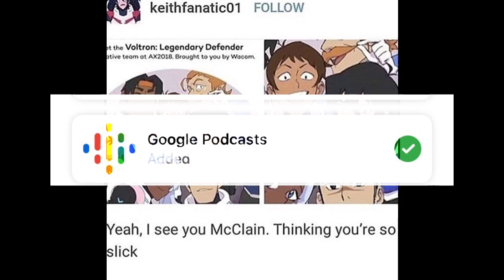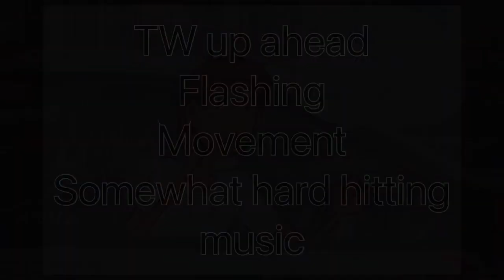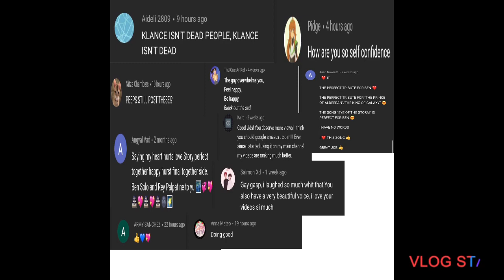Klance comic dub 40 TW read description ( cursing)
Hi guys girls non binary pals and all my friends out there I hope you enjoy this video and that you go check out some of my other ones.  I also hope that you stay safe and I love all of you so and put the trigger warning on the video I would give it TW major. It is for one comic and one comic alone I have EDW morning in the video before it happens so you can watch the video and just skip over if one of you could leave a timestamp if I am not able to just get over it that would be greatly appreciated.